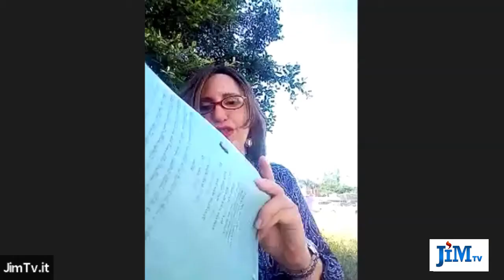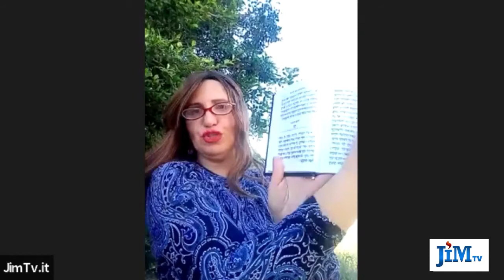Chitat con Sara Hadad - 13 maggio 2021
In apertura e chiusura, il brano
"Im Eshkacheh Yerushalaim"
eseguita da Progetto Davka